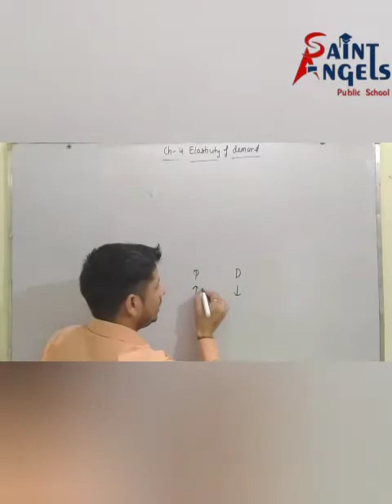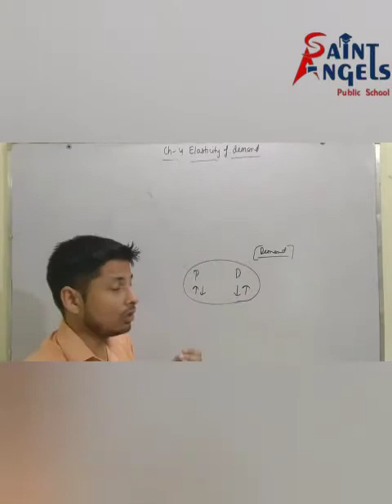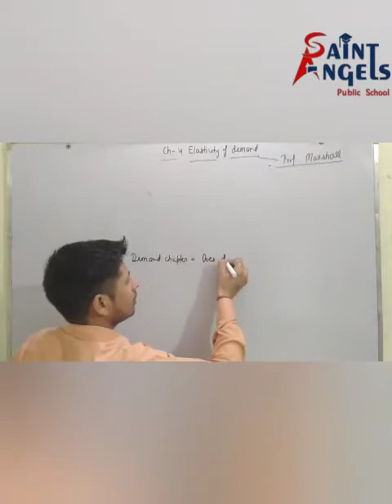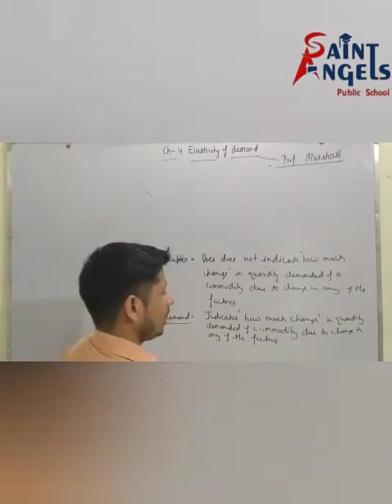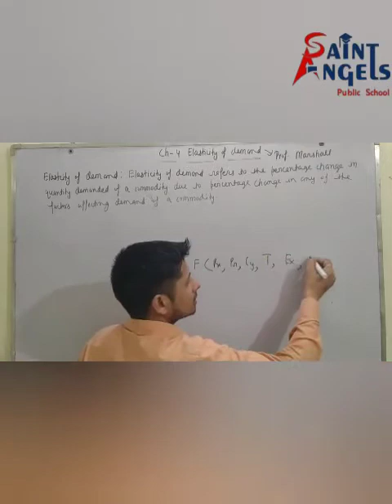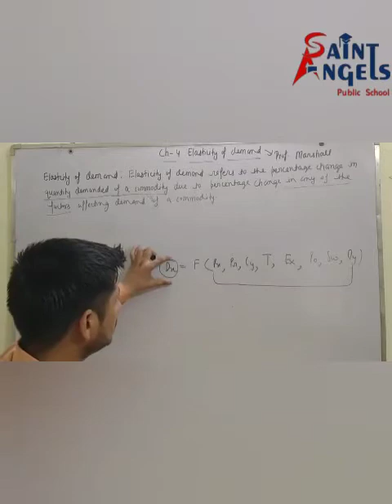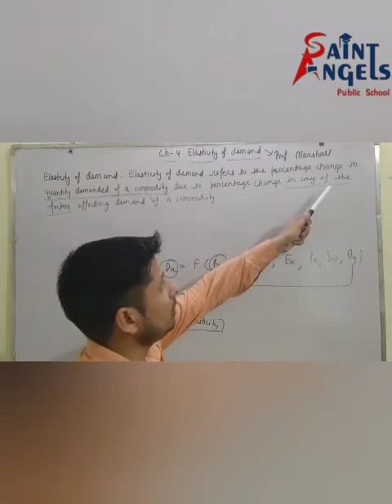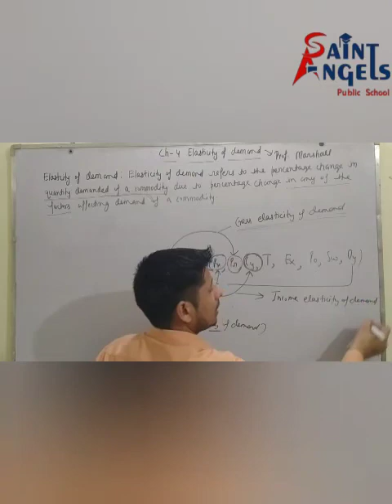SAINT ANGELS SCHOOL, CLASS 11, ELASTICITY OF DEMAND, MICRO ECONOMICS CH-4 PART-1